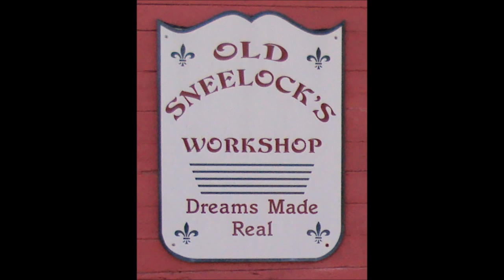Antique Shop Finds ~ Buhl Hatchet ~ Pt 3 ~ Wedges & Finish ~ by Old Sneelock's Workshop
With the handle fitted, to the eye in the head, the Buhl Carpenter’s Hatchet was ready to have the wedges inserted and the finish put on the handle.